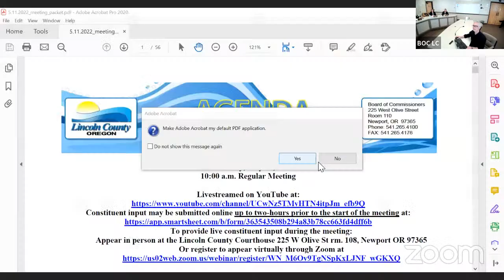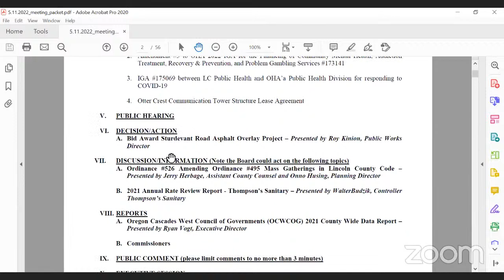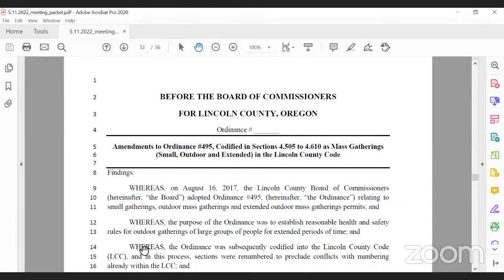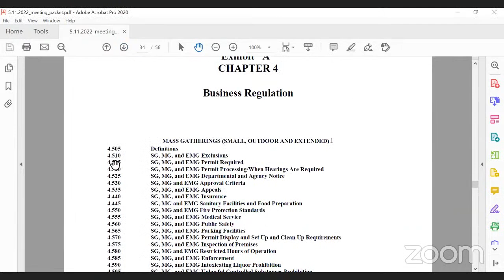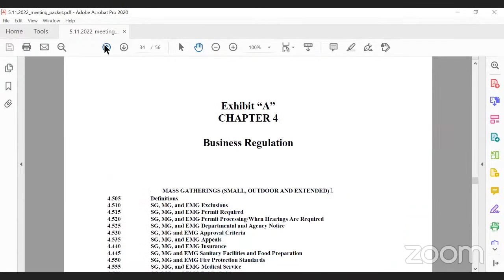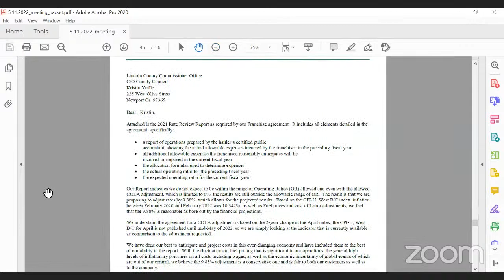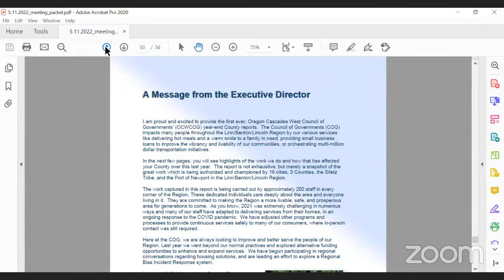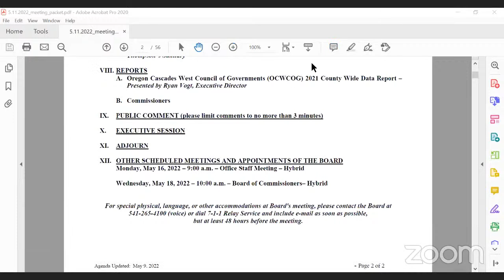Board of Commissioners Meeting - 5.11.22